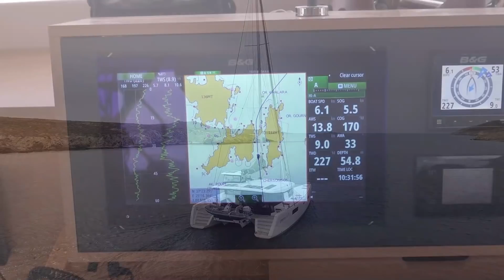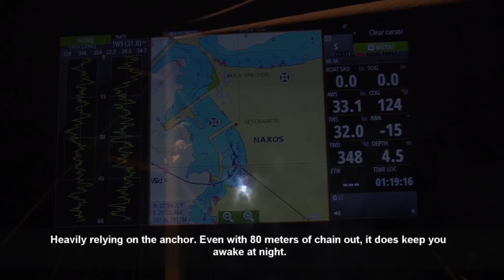Cyclades - Naxos - Sailing Greatcircle (ep.63)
Sailing from Mykonos to Naxos to find shelter in Naxos Marina.